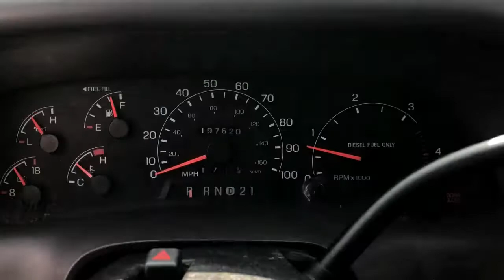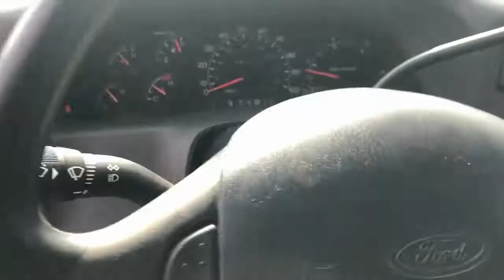2001 Ford F350 XLT Super Duty Wheeled Coach Ambulance Truck VN4798 Lot#237